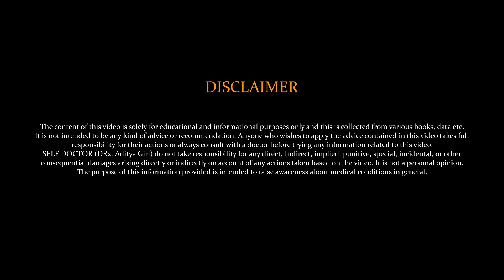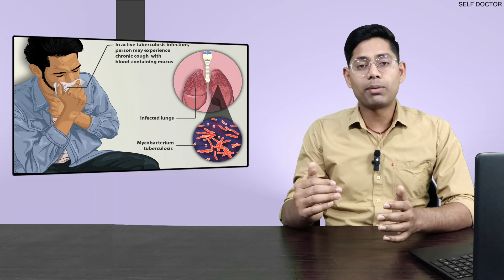शुरुआती लक्षणों से पहचाने टीबी की बीमारी है या नहीं | tb ke lakshan | SELF DOCTOR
About This Video:
Namaskar🙏: Aaj ki is video me tb ke lakshan ke baare m bataya hai taaki aap shruwat me in lakshno ko pahchaan kr proper treatment le ske, aur kuch jaruri baaton ke baare me bhi bataya hai. Thank you so much❤️

Timestamp:
0:00 Intro
1:00 tb ke lakshan
2:32 brain tb ke lakshan
3:00 pet me tb ke lakshan
3:15 spinal tb lakshan
3:42 tb ki bimari ke lakshan
4:03 important points
4:36 end of video